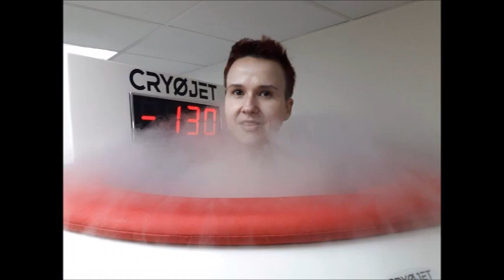CRYOFITNESS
Prima mea experienta de Cryofitness si Body Tech ! A fost o zi superba !
Abia astept si celelalte  sedinte  !
Sedinta de 3 minute la temperaturi foarte scazute este recomandata si de catre medici , pacientilor care sufera chiar si de fibromyalgie , de dureri musculare si de articulatii , celor care sufera de oboseala cronica , sportivilor de performanta si persoanele care sunt foarte active in general !
Aceste proceduri nu sunt recomandate cardiacilor , de aceea se cere o fisa medicala inainte de a incepe sedintele !
Ce promite ?
* Tonifierea pielii
* Ameliorarea aspectului celulitei
* Intinerirea pielii si prevenirea semnelor de imbatranire ale acesteia .
* Intarirea radacinilor firelor de par si a unghiilor
*Trateaza de asemenea : Reumatismul , Artrita , Psoriazisul , Atenueaza stresul si insomniile ,chiar si Fibromialgia , etc !
Daca va intereseaza mai multe detalii , va raspund cu drag la intrebari !